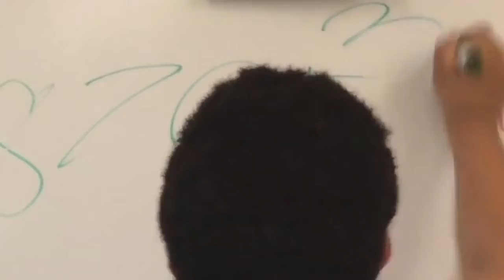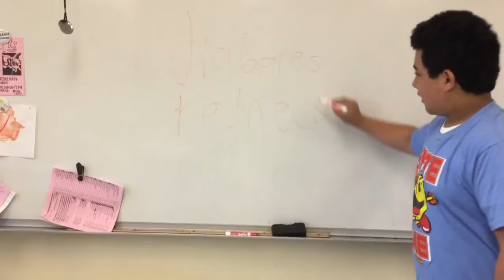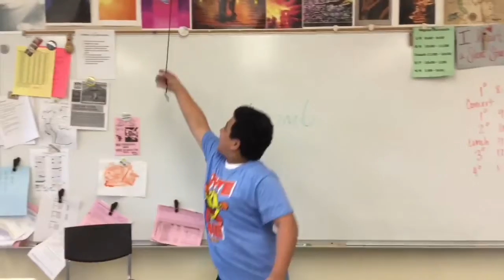If Gmoney Was A Teacher